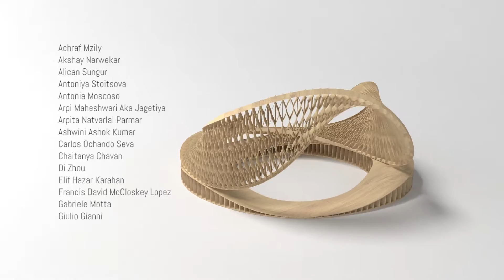The Twist - Acknowledgements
Emergent Technologies and Design
Projects Review - The Twist Design and Build Project Credits Video Clip

3D Animation: Antonia Stoitsova